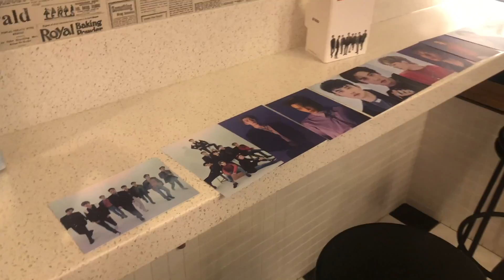GIFT ,1: Bộ photo card chính hãng của EXO mua tại Museum SM. (Bộ 10 tấm)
Học tiếng Hàn qua K-POP
Event khai trương  GASACHART_V
GASACHART-V vừa mới khai trương kênh Youtube!
Chính vì vậy GASACHART-V mở một event khai trương cho các bạn yêu K-POP và tiếng Hàn.
Thể lệ Event như sau:
Bước 2: Comment ủng hộ và để lại ID Youtube & Email của bạn trên những món quà mà bạn muốn.
Các bạn hãy comment ở dưới món quà mà các bạn mong muốn nhé!
         Ví dụ:
         ID: wowgasachart
         Em yêu K-pop và Gasachart-V
*** Share post này trên insta hoặc facebook của bạn kèm theo hashtag gasachart_v thì cơ hội trúng thưởng sẽ tăng lên. Các bạn nhớ tag gasachart_v để mình biết nha
Thời hạn event: ngày 7/10 ~18/10/2019